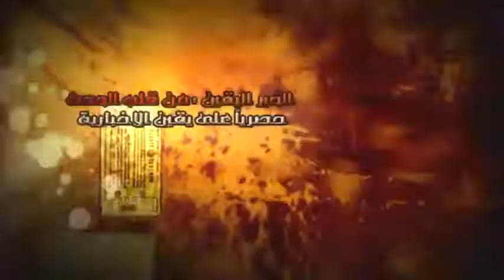فلسطين من النهر للبحر _ذكرى نكبة فلسطين